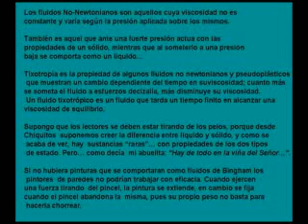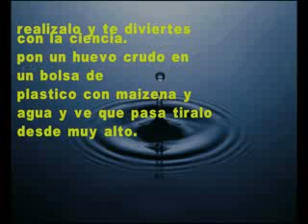CAMINAR EN EL AGUA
LEER PRIEMRO: ESTE EXPERIMENTO ES PARA QUE LOS ALUMNOS DE SECUNDARIA SE DIVIERTAN CON LA CIENCIA (mezcla maizena con agua que este como el video);AQUI VEMOS OTRO EJEMPLO DE LOS FLUIDOS NO NEWTONEANOS SON LIQUIDOS QUE SE COMPORTAN COMO SOLIDOS; ESTO NOS DA A CONOCER UNA PROPIEDAD QUE LA MATERIA: (SOLIDOS, LIQUIDOS Y GASEOSOS EN ESTE EXPERIMENTO HABLA DE LOS LIQUIDOS PRACTIQUENLO.